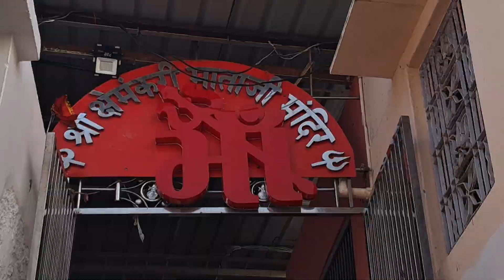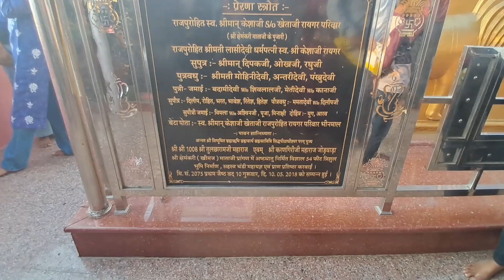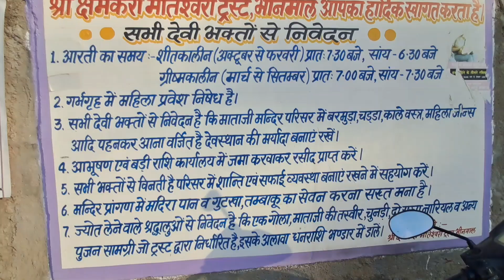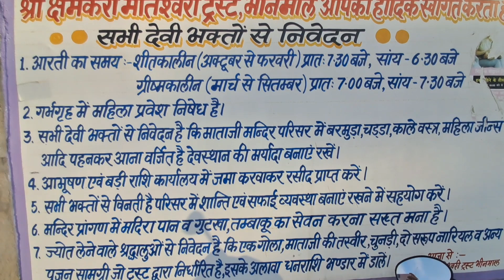पहाड़ी के नीचे दैत्य को दबाकर ऊपर बैठी है माता रानी ||प्रतिहार सोलंकी राजवंश की कुलदेवी भीनमाल जालौर